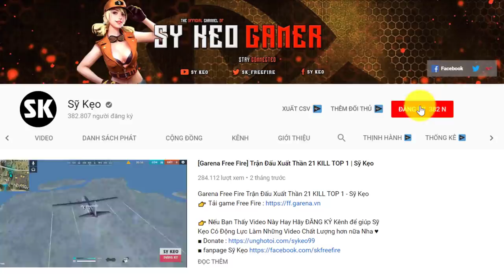[Free Fire] TOP 1 Rank Huyền Thoại Quá Dễ | Sỹ Kẹo